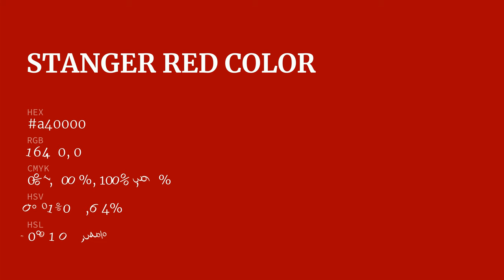Stanger Red color a40000 hex color - Red color - Cool color a40000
What color is Stanger Red ? a40000 hex color - Red color - Cool color a40000

Hex a40000 Color Code is also known as Stanger Red color.